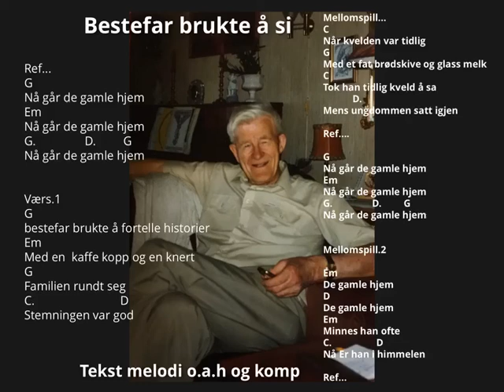4. august 2021